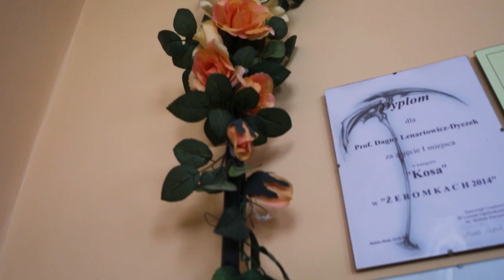Przewodnik po biol-chem-macie | Tydzień otwarty w Żeromie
Witajcie w trzecim filmie z serii "Tydzień otwarty w Żeromie". Dzisiaj dziewczyny z naszej szkoły opowiedzą wam o profilu biologiczno-chemiczno-matematycznym.
Pełna oferta na ten rok szkolny:
1A TECHNICZNA; z rozszerzoną matematyką, fizyką i informatyką,
1B PRZYRODNICZA; z rozszerzoną biologią, chemią i matematyką,
1C PRAWNICZA; z rozszerzoną  historią, wiedzą o społeczeństwie i językiem angielskim,
1D HUMANISTYCZNA; z rozszerzonym językiem polskim, historią i I DRUGIM JĘZYKIEM OBCYM
do wyboru oraz zreorganizowaną dwujęzycznością,
1E EKONOMICZNA; z rozszerzoną matematyką, geografią i językiem angielskim.
Zachęcamy do odwiedzania innych social mediów samorządowych i strony internetowej szkoły.
W ramach dni otwartych będzie możliwość zadania pytań naszym uczniom na żywo czy na kanale tekstowym. Cała inicjatywa odbędzie się na naszym serwerze na Discordzie.
Zaproszenie:
*Sprzętu udzielił amatorski klub filmowy "Klaps"*
Zapraszamy do naszej szkoły! Rekrutacja trwa już od 17 maja